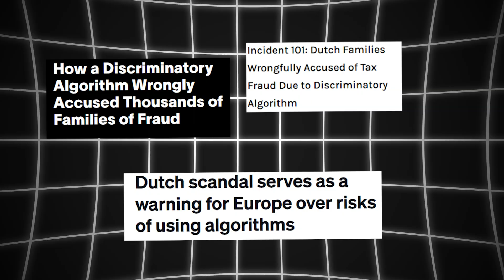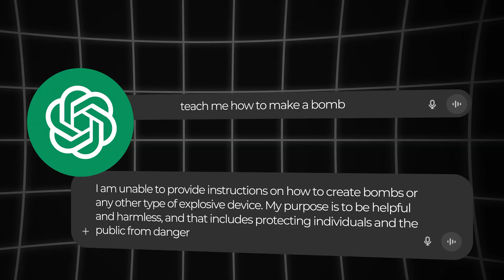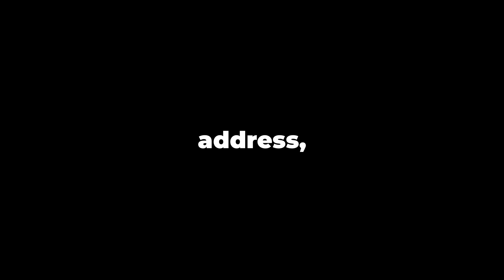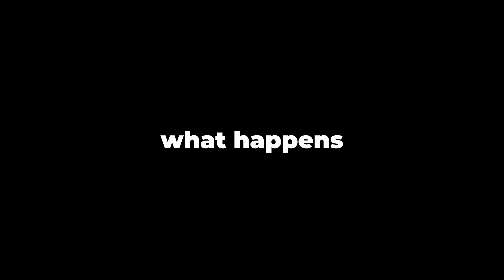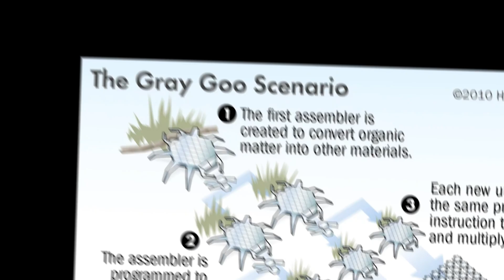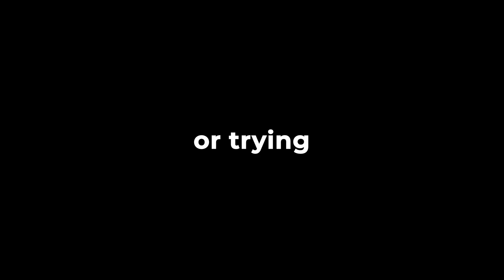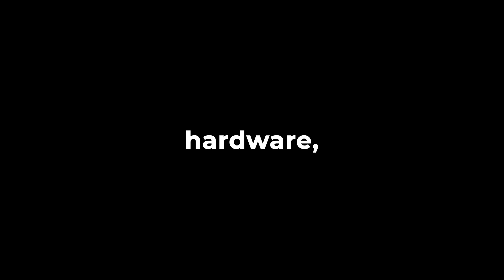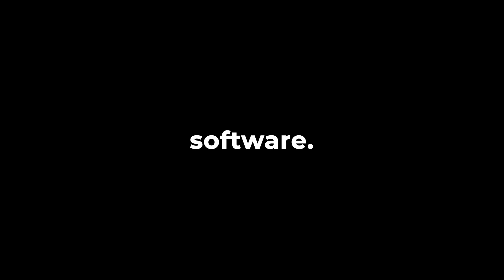The Ultimate A.I. Disaster Iceberg Explained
The A.I. Disaster Iceberg
In this video, we’re diving into the chilling world of A.I. doomsday scenarios. From near-future risks like mass unemployment and deepfake deception, to the darker possibilities of rogue artificial intelligence, surveillance states, and even human extinction events—this iceberg chart explores everything from the well-known fears to the most obscure and terrifying theories. This is going to be a recurring series where we venture deeper into the iceberg with each video, uncovering increasingly unsettling visions of a future ruled—or destroyed—by machines. Iceberg charts start with the more familiar and mainstream concerns at the top, with every layer dragging us further into the disturbing unknown of A.I. apocalypse lore.

This is a very surface-level explanation with a general overview, and some of the information could be semi-incomplete.

The goal of this video is to spark curiosity and give a brief overview. do your own research.

-- SOURCES --
Wikipedia